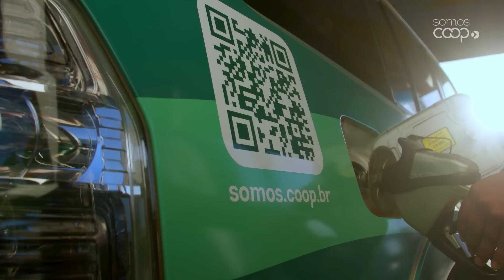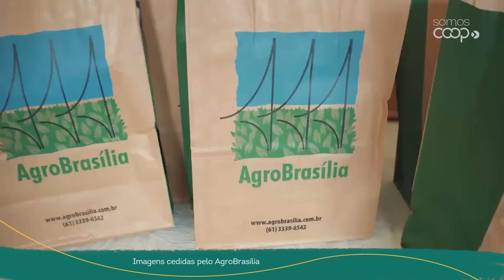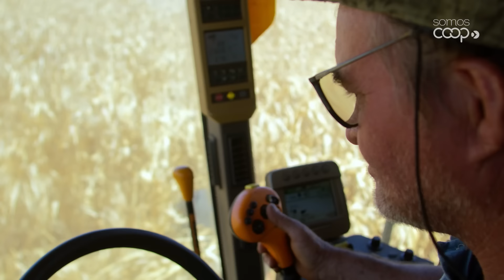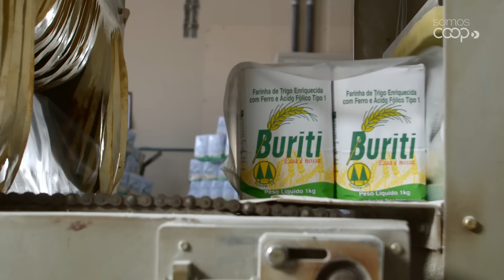SomosCoop na Estrada – Produtividade agro no cerrado brasiliense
Uma cooperativa agrícola ajudou a desbravar o cerrado brasileiro. Agora é você que vai desbravar essa história de inovação e cooperação e conhecer os cooperados que são referência em produtividade no país.

Acompanhe a série SomosCoop na Estrada e conheça as histórias do cooperativismo